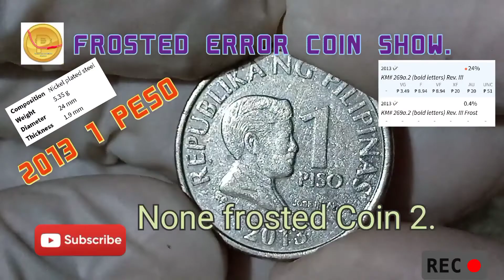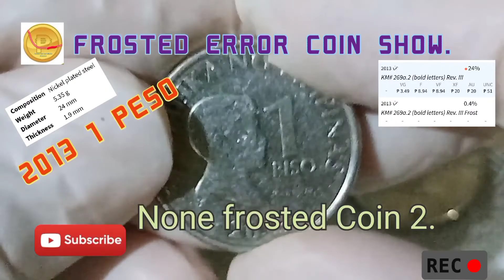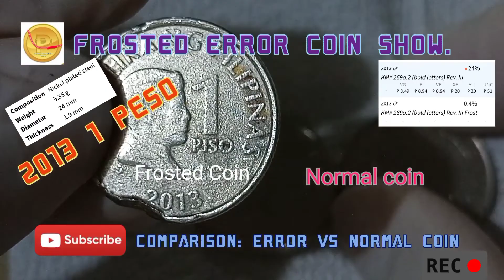2013 1 PHP series; not frosted & frost coin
frosted coin & not frosted of 2013 1 PHP.